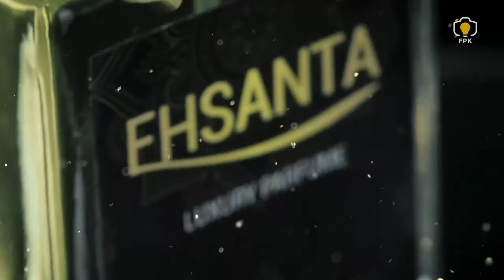Luxury Perfume, Insyaallah by FPK